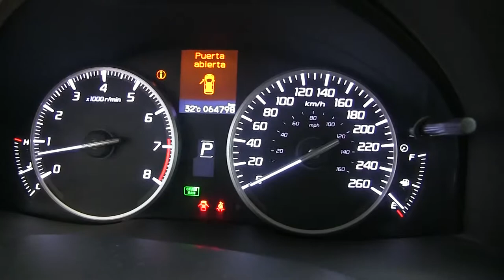Acura / RDX / 2015-l900103